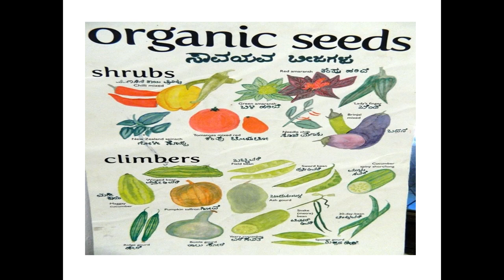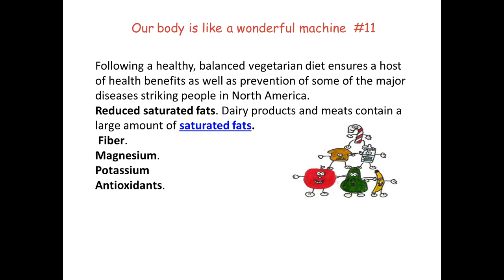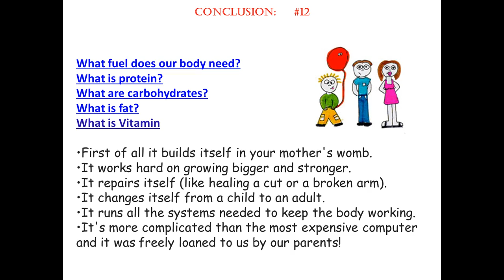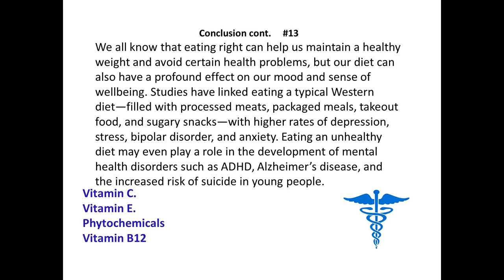20160918 Benefits of Vegetarianism-Part 2 (Johnny)